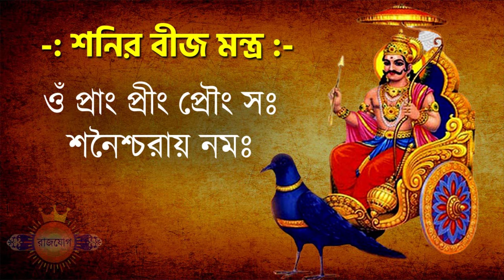বৃষ রাশি - ২১শে সেপ্টেম্বর ২০২৪ রাশিফল - Vrishabh Rashi 21st September 2024 Ajker Rashifal - Taurus